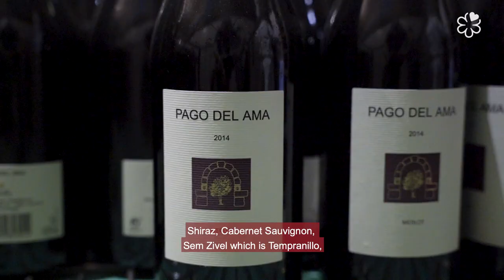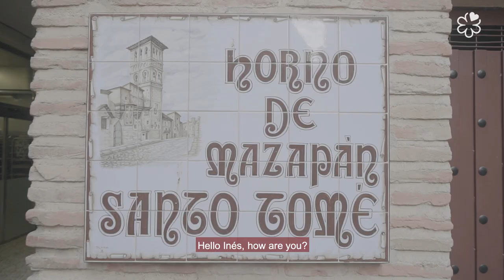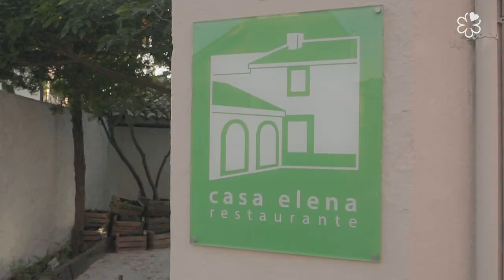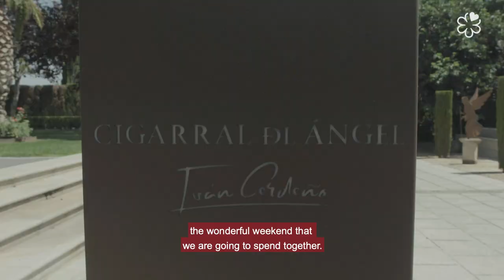Food & Travel - Destination Toledo, Spain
The MICHELIN Guide makes you discover the diversity of the Spanish culinary scene and of its rich heritage around the art of living. Iván Cerdeño, chef at the Iván Cerdeño restaurant in Toledo, and Pepe Rodríguez, chef at El Bohío in Illescas -- both awarded 1 Star in the MICHELIN Guide Spain and Portugal 2021 -- act as hosts for Paco Morales, chef at the 2 MICHELIN-starred restaurant Noor in Córdoba, on his visit to the province of Toledo.

The dinner at Cigarral Viñedos de Santa María de Adolfo was the first of a series of unforgettable experiences such as those at the artisan workshop of Marzipan Santo Tomé, at Bodega Loranque or in front of the painting El entierro del Señor de Orgaz, a masterpiece by El Greco. In addition to the dinner at Casa Elena (Bib Gourmand), in Cabañas de la Sagra, the meals at El Bohío and Iván Cerdeño showed the high level of Toledo's gastronomy.

Iván Cerdeño, chef del restaurante Iván Cerdeño de Toledo, y Pepe Rodríguez, de El Bohío de Illescas, ambos con 1 Estrella MICHELIN, actuan como cicerones de Paco Morales, del restaurante Noor (2 Estrellas MICHELIN) de Córdoba, en su visita a la provincia de Toledo.

La cena en el Cigarral Viñedos de Santa María de Adolfo fue la primera de una serie de experiencias inolvidables como las vividas en el obrador artesanal de Mazapán Santo Tomé, en la Bodega Loranque o ante el cuadro de El entierro del Señor de Orgaz, obra maestra de El Greco. Además de la cena en Casa Elena (Bib Gourmand), en Cabañas de la Sagra, las comidas en El Bohío y en Iván Cerdeño pusieron en evidencia el elevado nivel del que goza actualmente la gastronomía de Toledo.